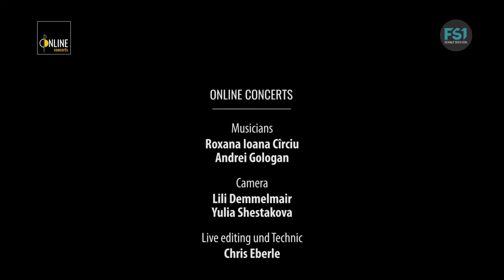Online Concerts | Roxana Ioana Circiu & Andrei Gologan | FS1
Roxana Ioana Circiu and Andrei Gologan, performing works for piano duo by Dvorak, Kurtag and Schubert.

Die Konzertreihe präsentiert wöchentliche Live-Auftritte von außergewöhnlich begabten jungen Musiker*innen. Neben hochqualitativen Aufführungen von Meisterwerken des Kammermusikuniversums kann das Publikum die Musiker und ihr Kunst durch eine Reihe intimer Interviews besser kennenlernen. Unsere Zuschauer*innen erleben so eine zeitgemäße, unverkrampfte und intime Atmosphäre, umgeben von großartiger Musik und jungen musikalischen Persönlichkeiten.